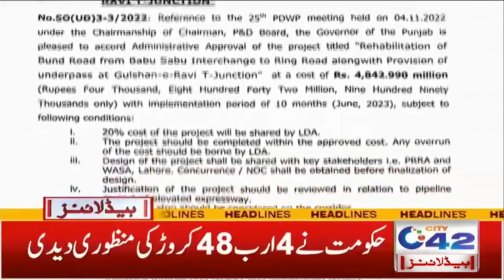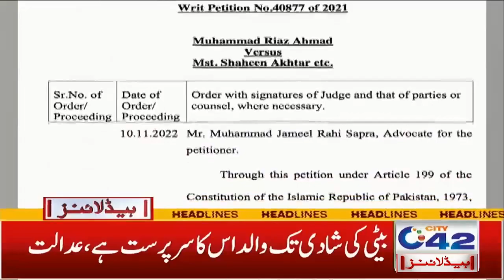3am News Headlines | 26 Nov 2022 | City 42